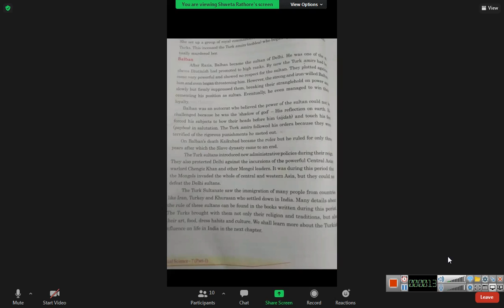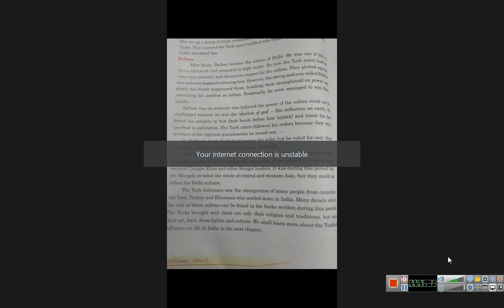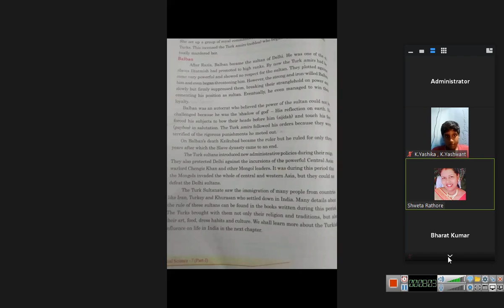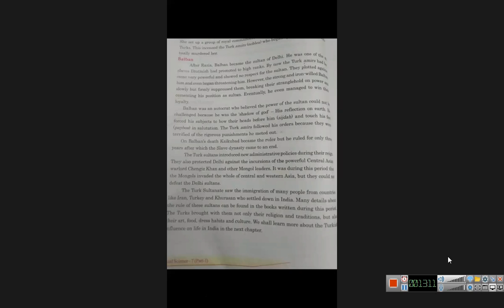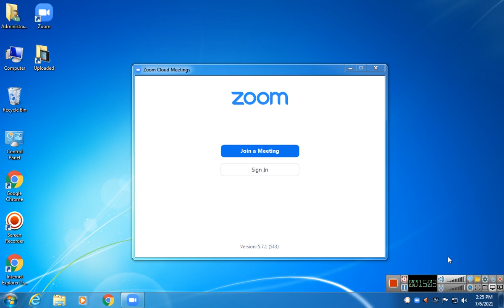Class 7 So Studies 6 july Topic Balban ch 3,History